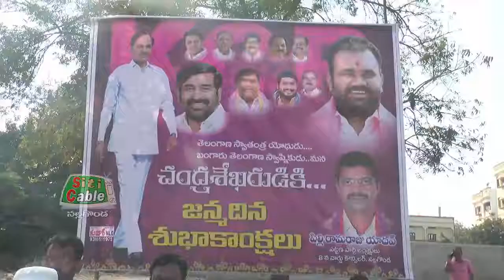టీఆర్ఎస్ పార్టీ కార్యాలయంలో కేసీఆర్ జన్మదిన వేడుకలు SitiCable Nalgonda